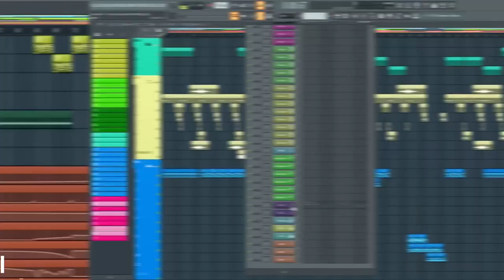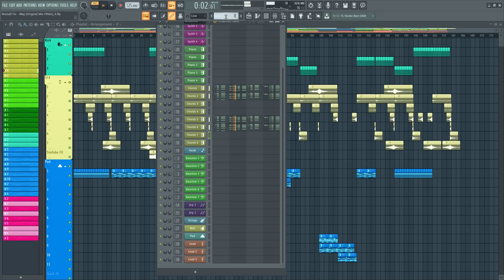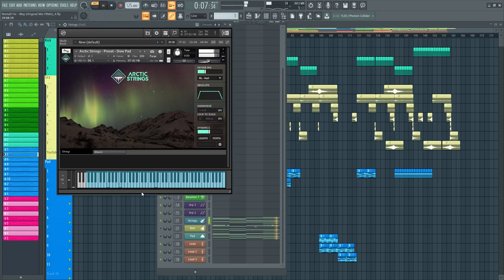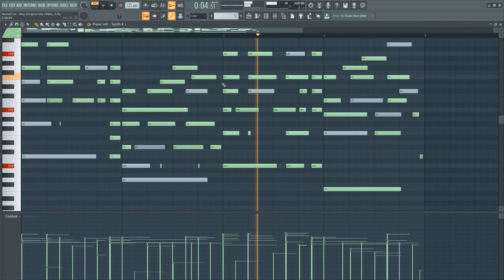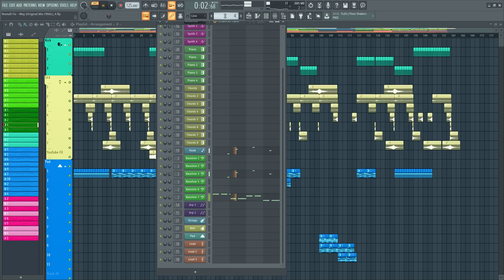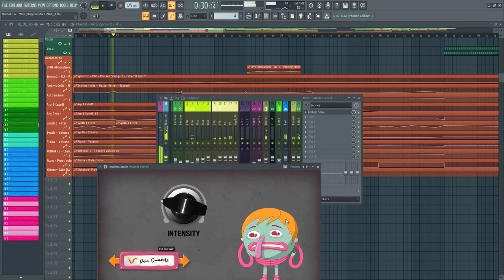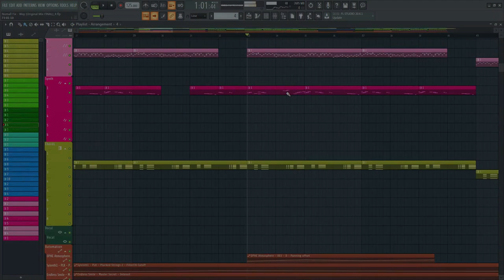Numall Fix FL Studio Preview - Way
В этом видео вы увидите как создавался мой новый трек, узнаете некоторые секреты и приемы создания аранжировки.